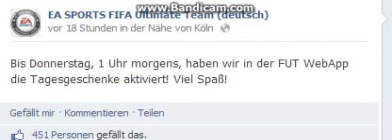Fifa 13 Ultimate Team - Web App Geschenke! [Deutsch]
¤¤► Fifa 13
EAs neuster Fussball-Streich im Ultimate Team Modus

¤¤► Auf meiner Website gibt
es Infos zu den Let's Plays & Mehr